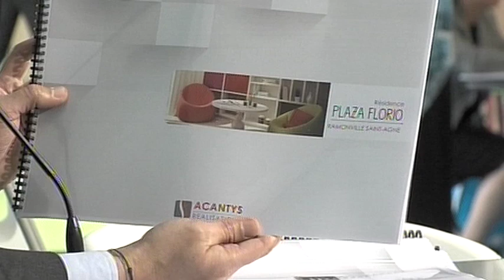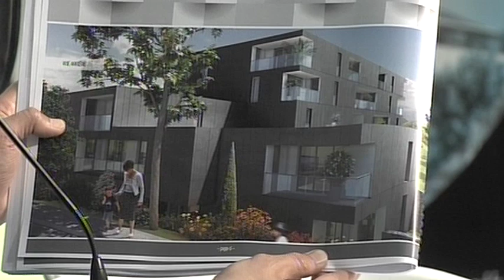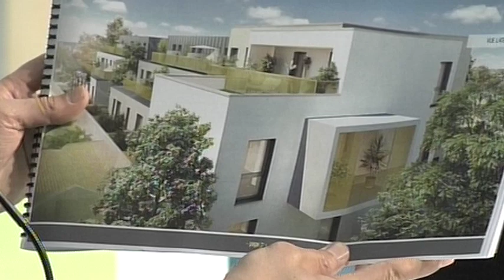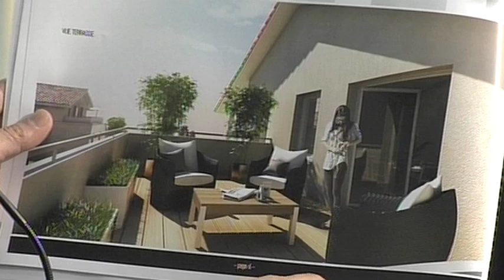ACHETER NEUF AVEC ACANTYS REALISATIONS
Pierre-Luc BESANCON, Directeur Commercial de ACANTYS REALISATIONS, nous parle des 5 programmes qu'il propose sur le salon. Des programmes à taille humaine à Toulouse et dans sa périphérie.